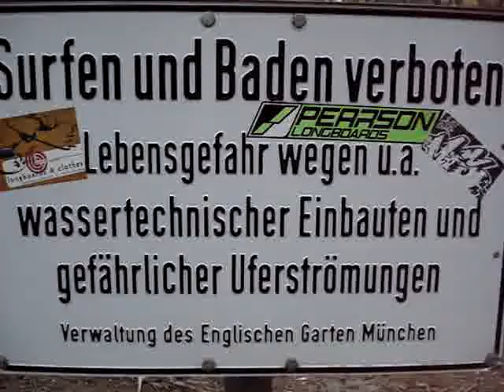River surfing in the middle of Munich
When the underwater bridge thing is raised it creates waves for local surfers at this park in Munich.